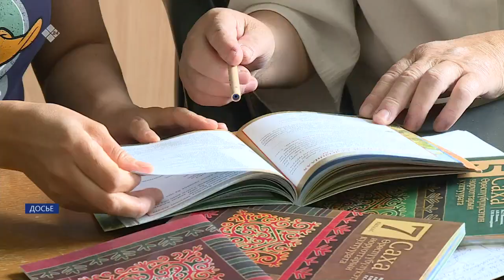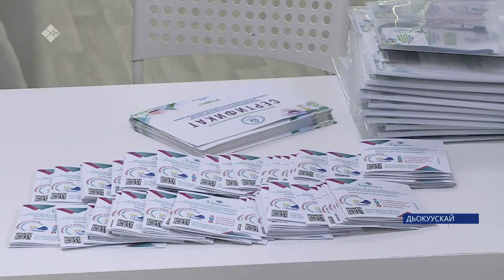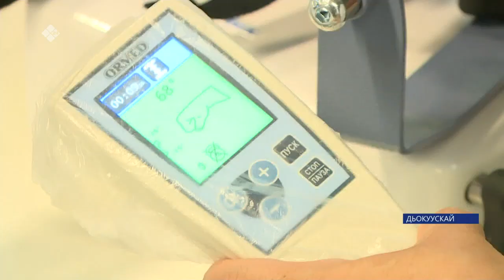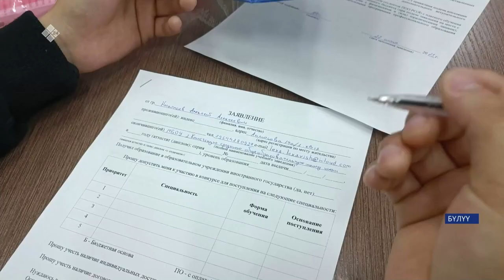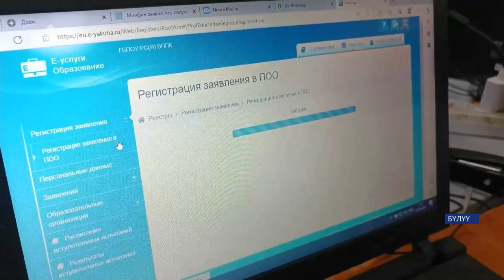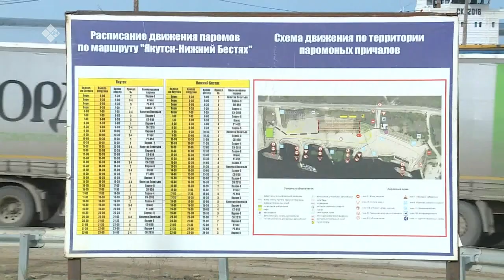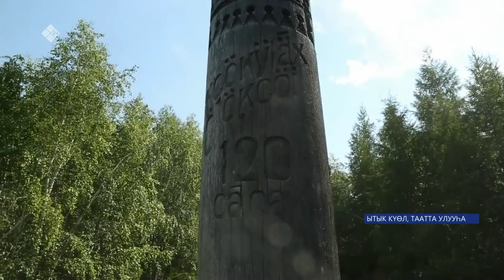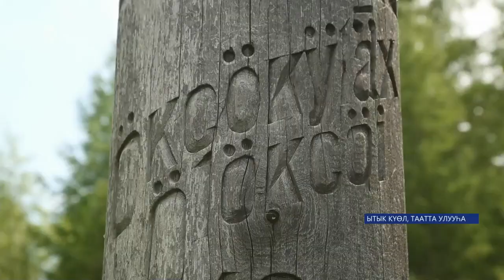«Саха сирэ» информационнай биэрии. Бэс ыйын 28 күнэ 13:30